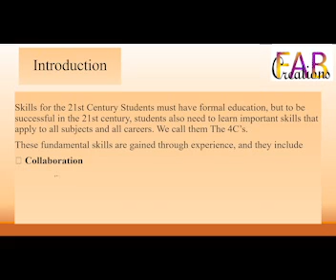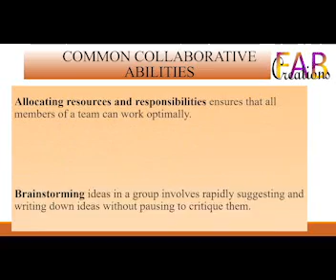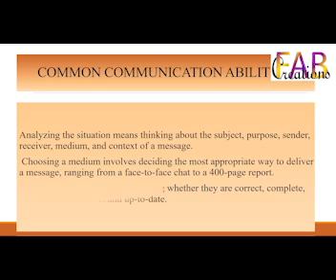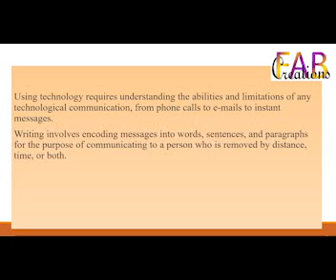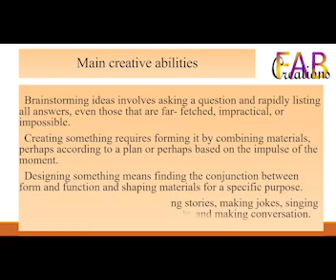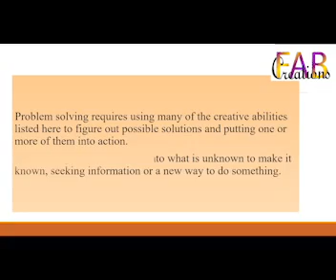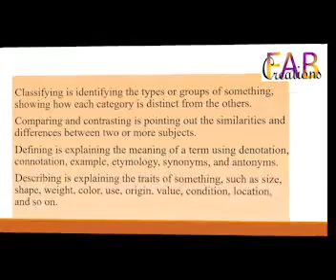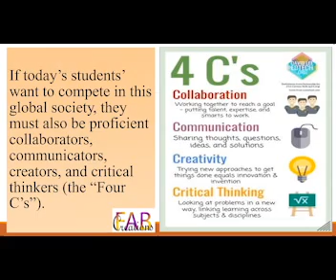4Cs And 21st Century Skills| Collaboration | Communication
This video is about the 4Cs And 21st Century Skills.  Skills for the 21st Century Students must have formal education, but to be successful in the 21st century, students also need to learn important skills that apply to all subjects and all careers. We call them The 4C’s.

These fundamental skills are gained through experience, and they include
Critical Thinking.

A focus on collaboration, communication, creativity and critical thinking is essential to prepare students for increasingly complex life and work environments in the 21st century.
Skills for the 21st Century Students must have formal education, but to be successful in the 21st century, students also need to learn important skills that apply to all subjects and all careers. We call them The 4C’s.